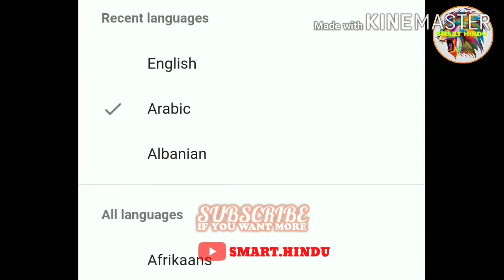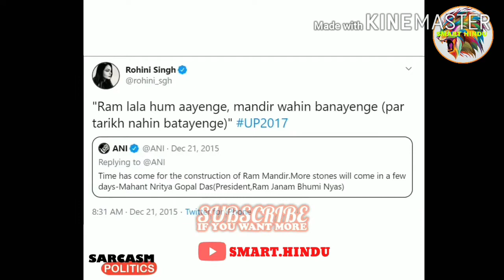REAL MEANING OF ..NIKAH.. SHOKING 😲🤯 And fully Comadey Video Clip🤣👀😱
Thankx,,,

Niakh, zihadi, Rahulgandhicomady, rahulgandhi,
Humblehindu, berojgaar, jayatubharat, dhoni,
Amitshah, narendrmodi, modi,

Thankx for watching video